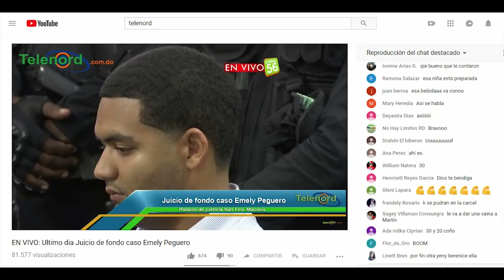Conocerán este viernes 5 de abril Recurso de Apelación caso Emely Peguero